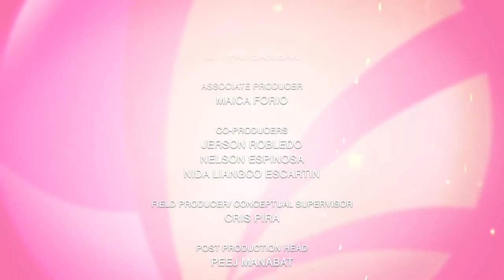WHO IS DANNY FORIO?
This channel focuses on the Secrets of Success, Every individual has their own life story from different walks of life. Overcoming trials and hardships, contenment, proper management, focus and prioritization.

As a CEO, this channel will also teach you how to become ONE, working late night, solving challenges, meeting with people and setting up your own business.

The channel will also give you a glimpse of what LIFESTYLE does a CEO have, from the things he wear, the food he eats and the places he travels to.

Be INVOLVED! Share your story!